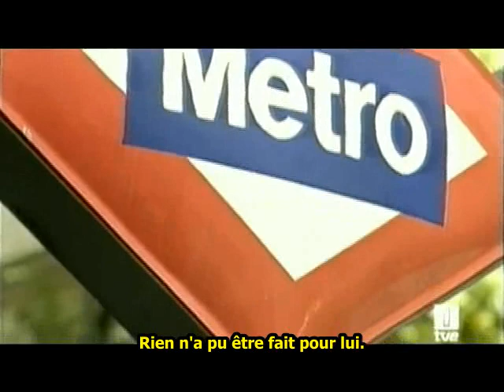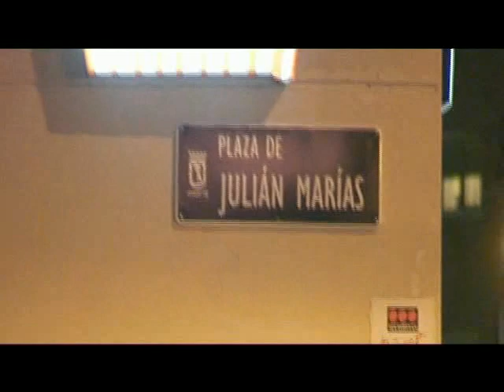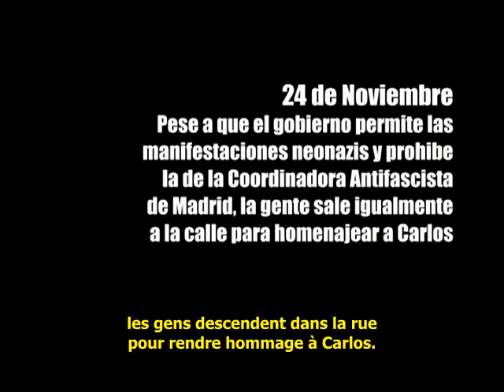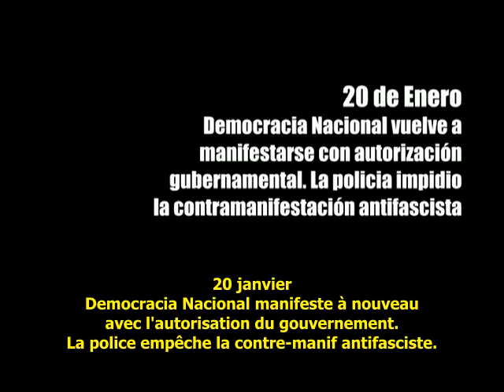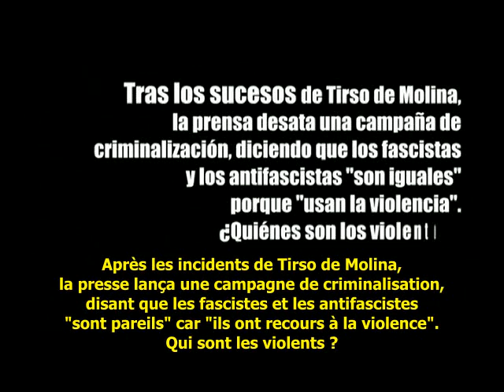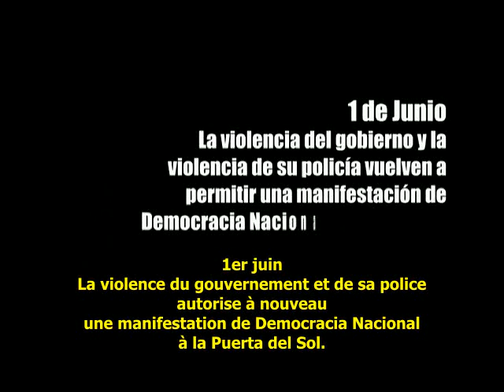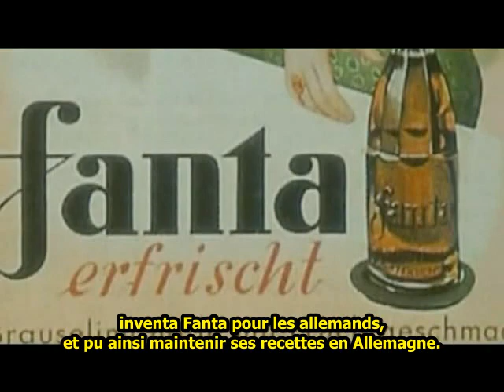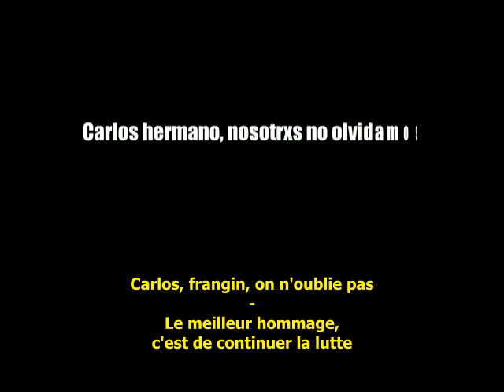Carlos Palomino. Un an sans toi, un an avec toi.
Par Allpower
Titre original :Carlos Palomino. Un año sin ti, un año contigo
réalisé par le collectif La Plataforma
2008 – 1h15 min
Version originale espagnole sous-titrée en français.
Une traduction DIY

Le 11 Novembre 2007, à Madrid, Carlos Palomino, un jeune antifasciste de 16 ans, est poignardé dans le métro par un militaire néo-nazi. Un autre militant sera grièvement blessé. Carlos Palomino se rendait avec des amiEs à une contre-manifestation antifasciste.
Ce documentaire revient sur ces évènements, sur les mobilisations qui ont suivies, sur le rôle et la complaisance de l'Etat espagnol, de la police et des médias envers les nombreux groupes ou partis d'extrême-droite...